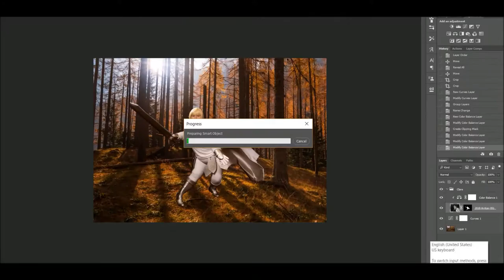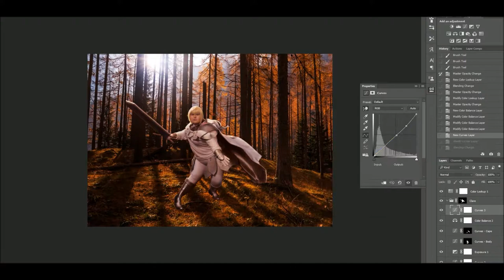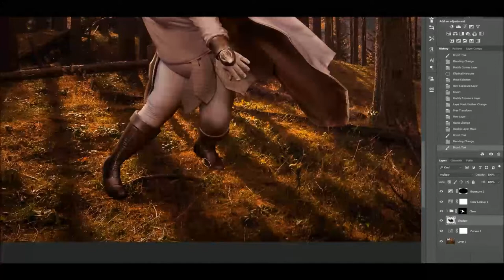Photoshop Editing of Claymore - Clare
The hardest part of this edit was matching the colours. But I guess that often is the hard thing about doing composites.

Clare cosplay by Kit Cosplay
Original photo taken at Ai-Kon 2018 in Winnipeg, Canada
Background image from Unsplash
Photography and edits by Melissa Kee Tin